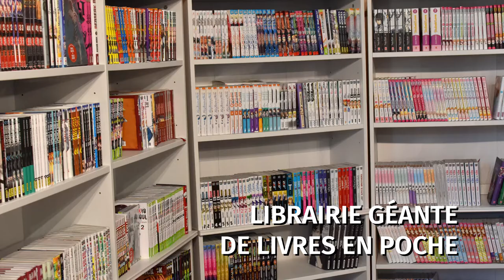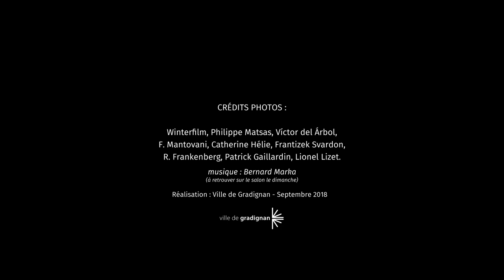Teaser Lire en Poche 2018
La 14e édition de Lire en Poche se prépare !
Rendez-vous les 12, 13 et 14 octobre 2018 à Gradignan, autour de la thématique "Emotions fortes" - une édition parrainée par Maylis de Kerangal.